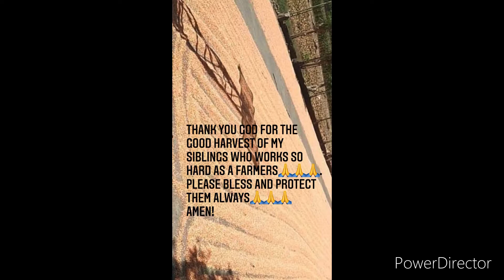Corn 🌽 farms / Harvesting time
Farmers life are hard but we need to work harder to have a better future for the family. God bless to all the farmers . Thank you so much po 🙏🙏🙏🙏
Special thanks to my siblings Glecerio jr. Aragon in sending me all the videos. Love you all my siblings! Enjoy farming